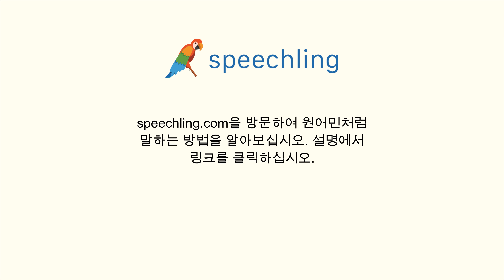한국어로 "그것은 공평하지 않아요." 말하는 법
남자 목소리 :
그것은 공평하지 않아요.